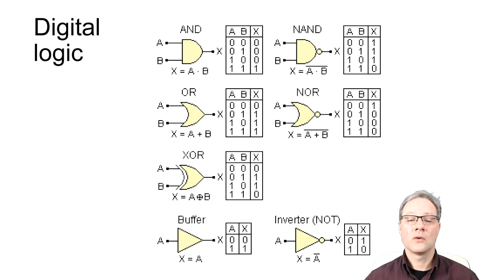Digitālo sistēmu projektēšana. Loģikas pamatelementi.